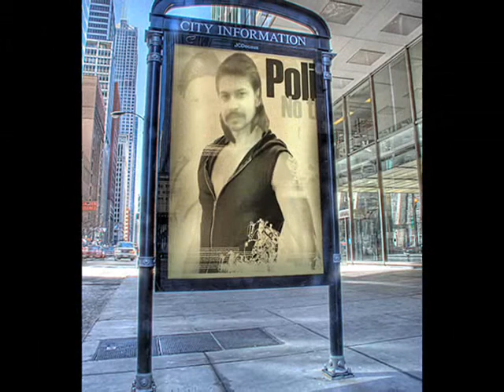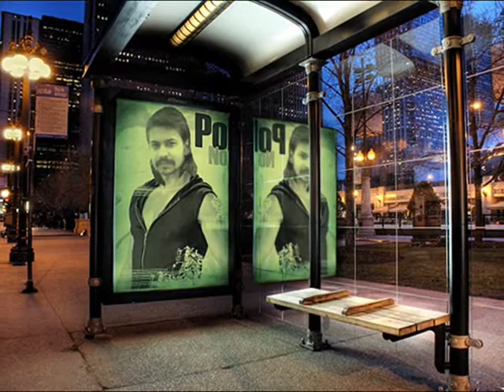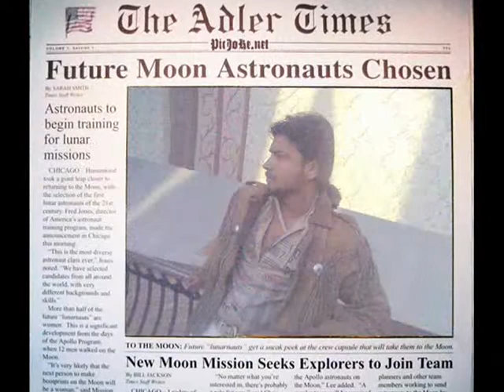Koi Dil Bekabu Kar Gaya